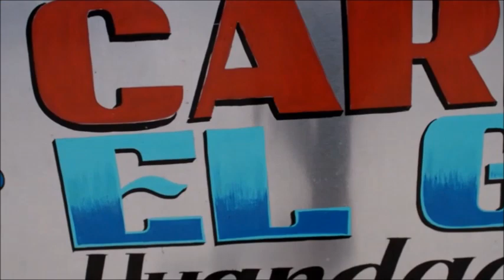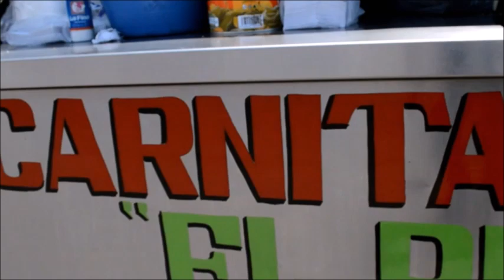Rumbo al Centenario (Gastronomía)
Spot Promocional Rumbo al Centenario de Huandacareo como Municipio Libre (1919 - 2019)